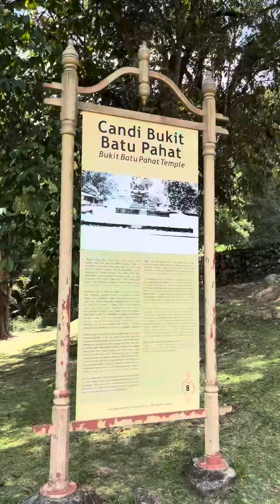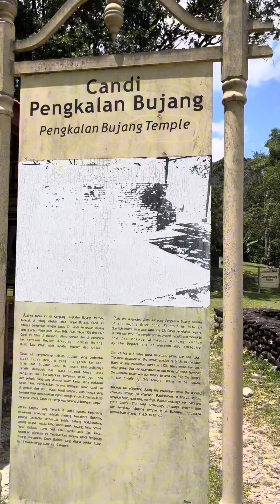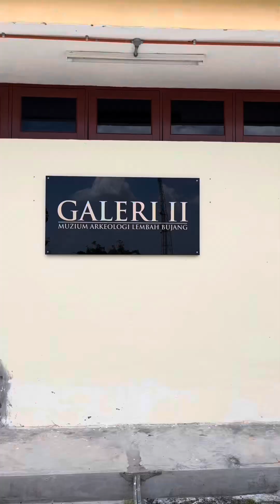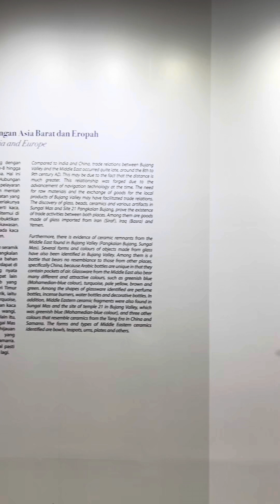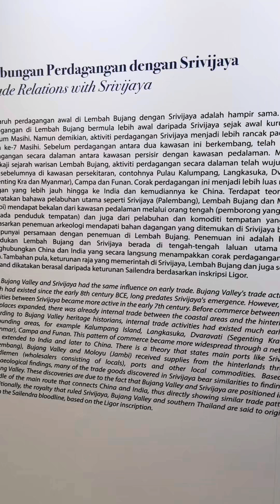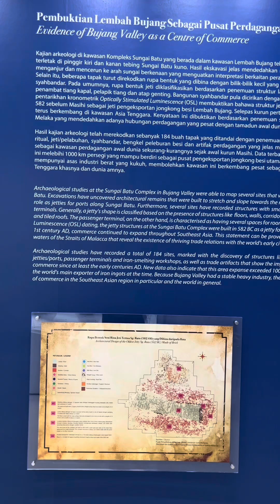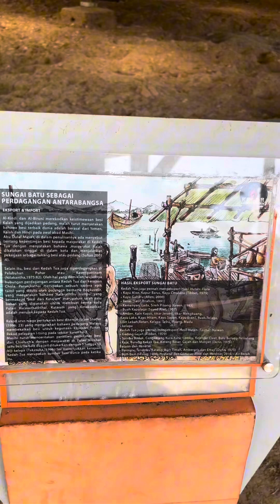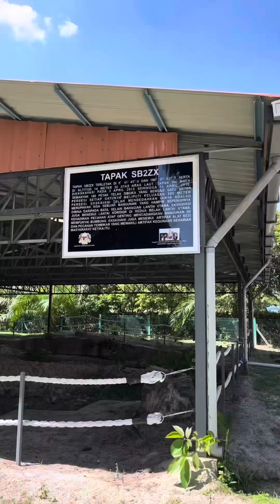Lembah Bujang, Merbok Kedah